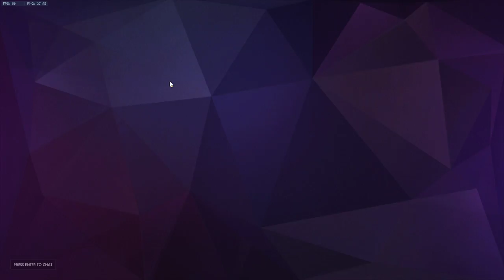[12/06/16|13] Temple of Anubis - as Zarya (MissRina, Sudo, Locipher, DarkNova, Blvde)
Overwatch comp.

Apparently I have a Zarya? Guess it was a secret even from myself